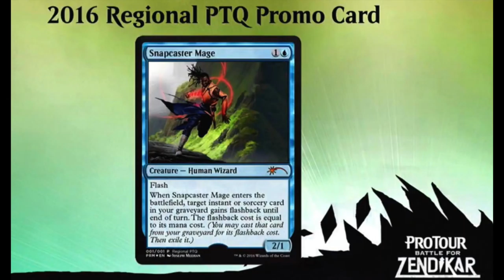Snapcaster Mage Reprint as FOIL Promo